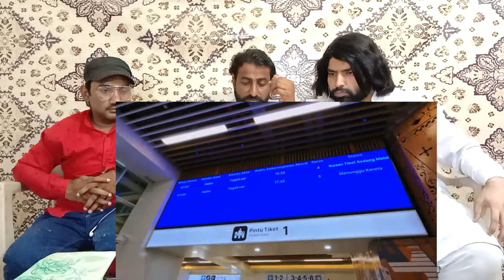Why Indonesia’s NEW high-speed train surprised me! | Pakistani Reaksi | D-R-RUE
Video created ; Superalbs Travels

.Desi Reaction RUE.